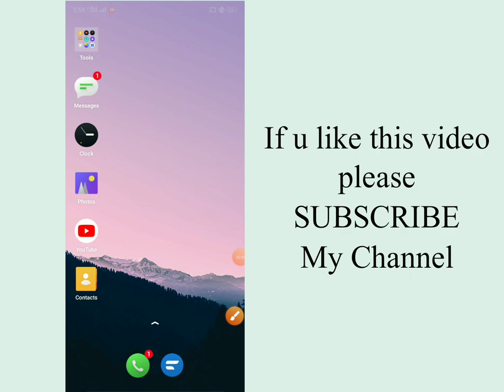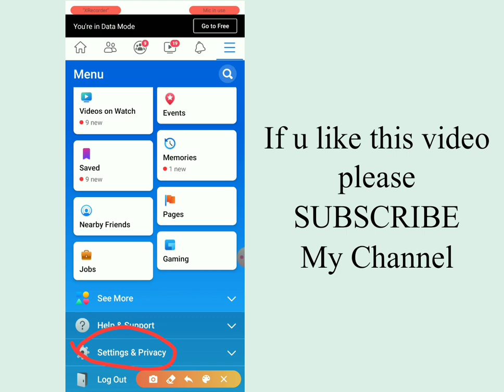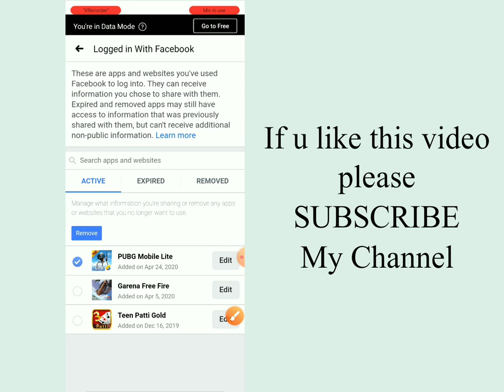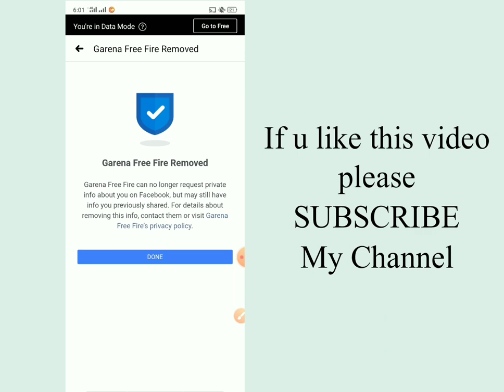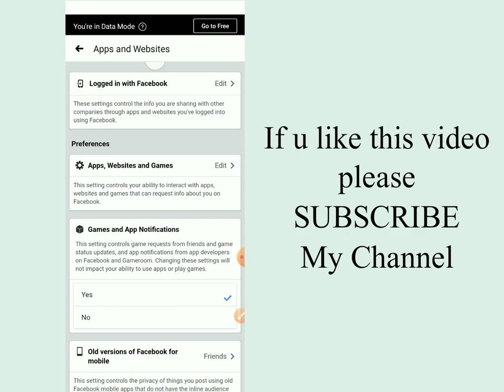How to Remove Facebook Account from PUBG MOBILE 2020 |Delete Fb id from pubg mobile lite |unlink id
How to remove Fb id from PUBG mobile
How to delete id from pubg game
Facebook id remove from pubg
PUBG Mobile id remove
How to remove fb id form pubg mobile lite
How to remove fb id from teen patti gold game
Simple and easy method to remove fb id from games?
How to play pubg with facebook id?
This video tell u setting of pubg
All pubg id clear
How to clear facebook account from pubg
Pubg removed
PUBG settings
How to remove PUBG From Facebook settings
Facebook setting for games
Facebook and PUBG

In this video i tell u about settting pubg how u can remove fb id from pubg and also tell you about how to remove permanently facebook account from pubg in English, Hindi and Urdu

Permanently remove Facebook id from PUBG
Very easy method to remove fb id from pubg
By
RealTech info